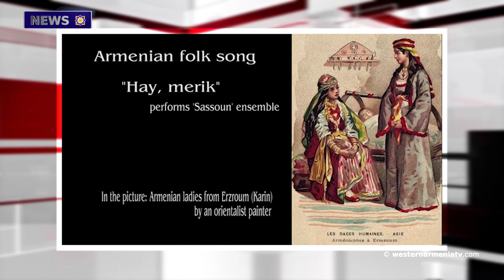The Glorious People of Western Armenia.News 22.05.2021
1.The Announcement of The State Television Company of Western Armenia
2.7052,4 ha Autumn Sowing in Martuni
3. Last Bell in Akhalkalaki Schools
4.Citizens are against the exploitation of the quarry in Lake Van
5.Today is The Birthday of Great Armenian Charles Aznavour
6.Hakob Martayan: The Glorious People of Western Armenia
7.Let’s Support Western Armenia TV

BANKQUE DU BÉNÉFICIAIRE : 18206
SWIFT : AGRIFRPP882
IBAN : FR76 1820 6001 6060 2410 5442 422
BÉNÉFICIAIRE : Assemblée des Arméniens (AAAO)
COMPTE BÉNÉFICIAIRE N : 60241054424